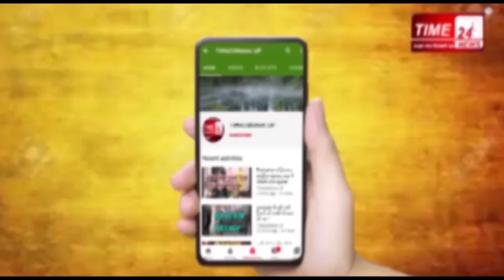जनता कर्फ्यू के दौरान कुछ इस तरह दिखा बुलन्दशहर,सिकंदराबाद और खुर्जा !